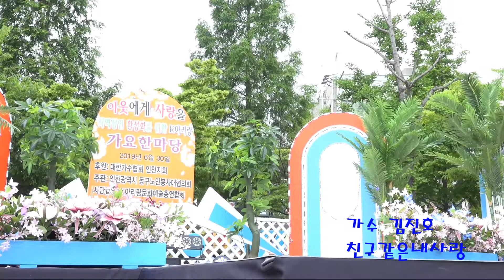가수 김진호 친구같은내사랑,가요한마당,k아리랑 문화예술 총 연합회,동인천역앞 특설무대,총감독 김태양,2019년6월30일